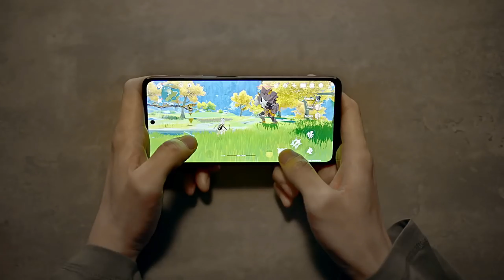Best Camera Phone Under 25000 [August 2021]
Dosto agar aap best camera phone under 25000 dhoondh rahe hai or apne liye ek accha best camera phone under 25000 in 2021 khareedna chahte hai to, ye video aapke liye bahut helpful hone wali hai.

Is video mein hum baat karne wale hai best camera smartphone under 25000 ke baare mein jisse ki aap apne liye ek accha camera phone under 25000 khareed sake.

camera phone under 25000 in
pakistan camera phone under 25000
malayalam
camera phone under 25000 in nepal
best camera mobile under 25000 tamil
top camera mobile under 25000
best camera mobile under 25000 in nepal
good camera mobile under 25000
108mp camera mobile under 25000
best camera phone under 25000 in bangladesh
best camera smartphone under
25000 best camera smartphone under 25000 malayalam
top 5 best camera smartphone under 25000
best gaming and camera smartphone under 25000
25000 in june 2021
best camera quality smartphone under 25000
best camera phone under 25000 in nepal
best camera phone under 25,000 in pakistan
best camera phone under 30000
best camera phone under
25000 in india
best camera phone under 20000
best phone under 25000 in indi

00:00 -​ Best Camera Phone Under 25000
00:42​ - 3rd, best camera smartphone under 25000
02:25 - 2nd, best camera phone under 25000 in 2021
04:40 -​ 1st, best camera phone under 25000 in india 2021

✅My Gears

✅Realme Narzo 30A:

✅Oppo A12:

✅Poco C3:

✅Poco M2:

✅Realme Narzo 20: